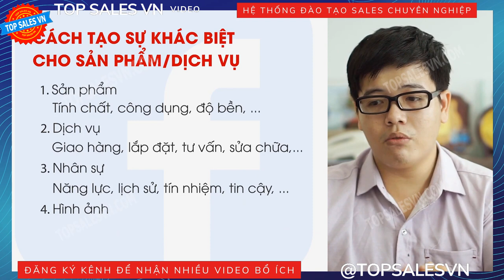Bài 17. Xác d?nh di?m khác bi?t và cách t?o ra s? khác bi?t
Xây d?ng n?i dung Fanpage